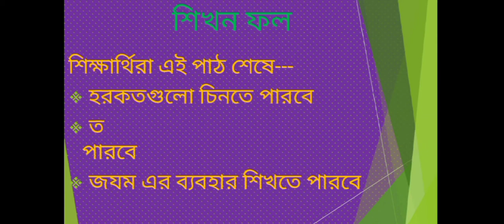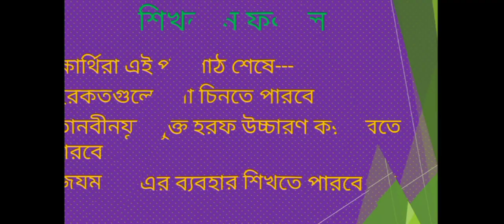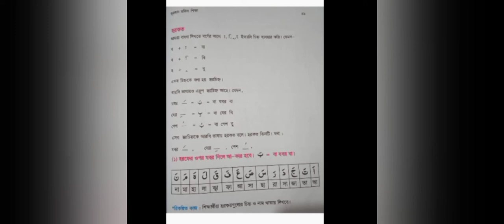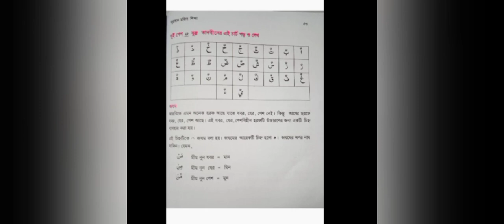শ্রেণি: ৩য়, বিষয়: ইসলাম ও নৈতিক শিক্ষা, অধ্যায়: চতুর্থ, সাঈদুজ্জামান স্যার